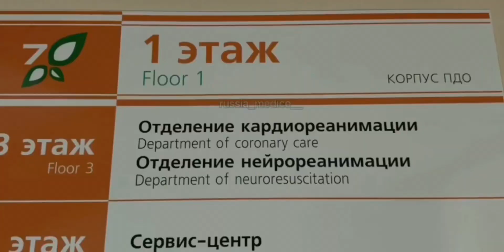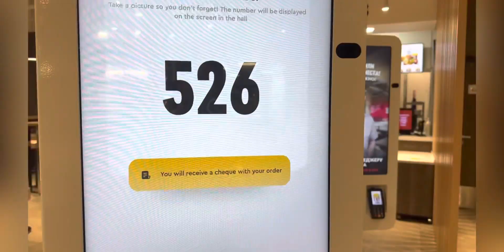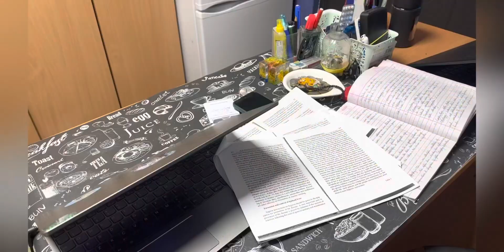RUSSIA MEDICO DAILY VLOG- MY POLLY CLINIC EXAM LAST CLASS TODAY.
We at MBBS ABROAD RUSSIA MEDICO  are trying to build the Medical Education in MBBS from Abroad like Russia , Uzbekistan, Georgia & Kyrgyzstan. A unique experience for our students by guiding the future doctors through their journey to become doctors by providing authentic information , saving the students from misguide & wrong information about russia medical University 🎓
We  (Russia medico ) are a team of Medical students Studying MBBS in Russia .we are helping students to provide most genuine information regarding Mbbs in Russia.
And if you want to know about admission procedure or hostel facilities.

Our teams offer you to get direct & confirm admission in abroad &
Makes your dream to became truth 🥼.

🌟Follow. @Russiamedico  🌟

We have Answered a lot of Questions About MBBS in Russia on our channel:- @Russiamedico